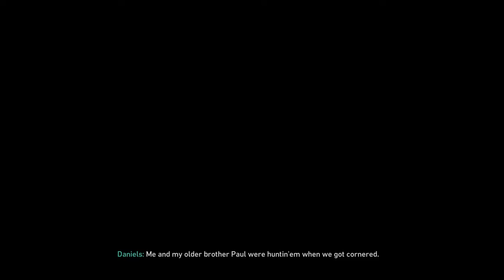Call Of Duty: WWII GameView Part 3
Call of Duty: WWII is a 1st person shooting game promoted by Sledgehammer Games and published by Activision. It is the 14th elementary episode in the Call Of Duty sequence and was exempt worldwide on November 3, 2017 for Windows, PS4 and Xbox One consoles. It is the 1st right in the sequence to be set elementary during World War II from Call of Duty: World at War in 2008. The game is impose in European Theatre of the war. The adventure is concentre almost a squad in the 1st Infantry Division and ensues their fights in the Western Front, whilst the multiplayer enlarges on
various fores not seen in the game. Above salvation, the game accepted positive inspection from all COD lovers.